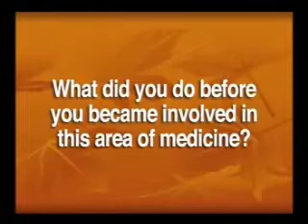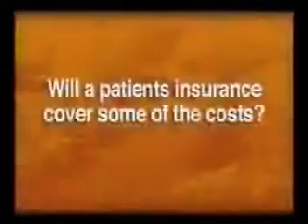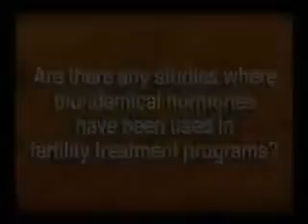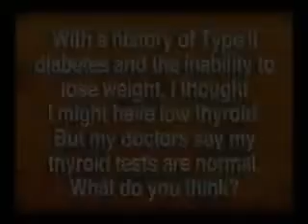(Part 11/12) - Q&A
Holtorf Medical Group, Specializing in Complex Endocrine Dysfunction, Fibromyalgia, Chronic Fatigue Syndrome, Bioidentical Hormone Replacement, Infectious Diseases, Fatigue Syndromes and Neurological Illnesses.

Learn more about managing symptoms of Hypothyroidism, and find articles, resources and information that you can take to your doctor